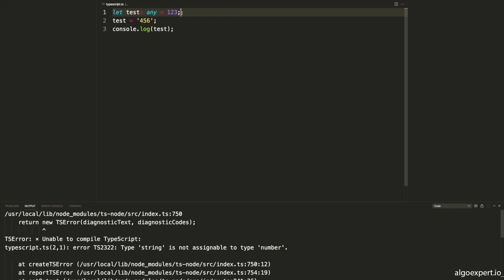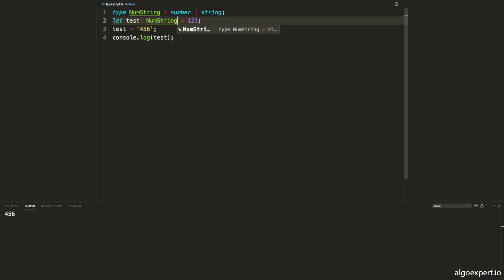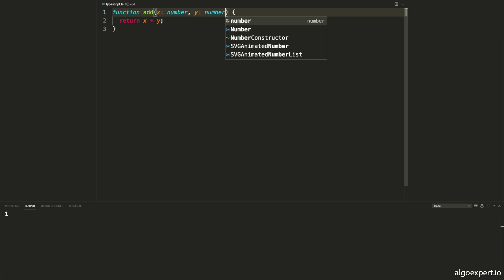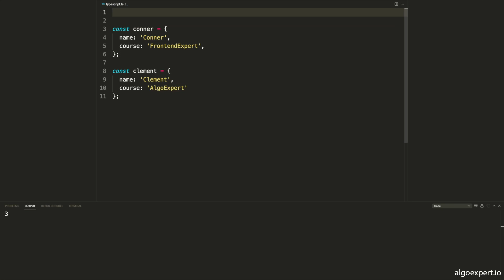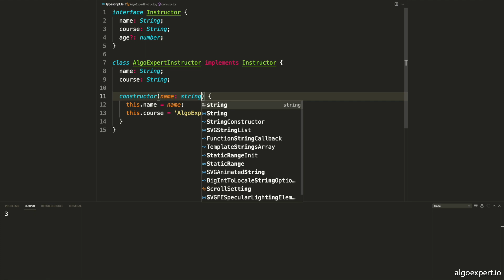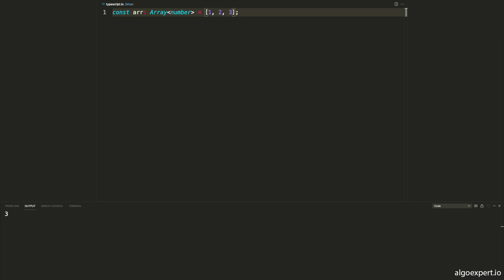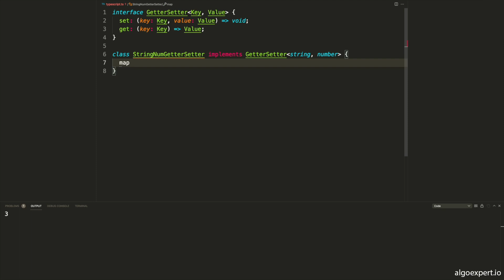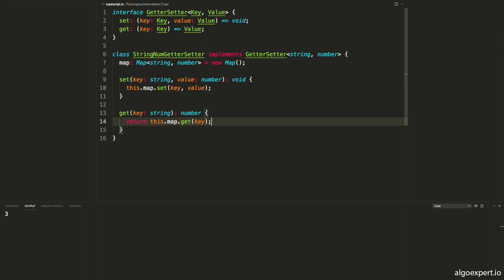25- TypeScript | JavaScript Crash Course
JavaScript, but better in every single way.

Seriously.

The foundational JavaScript knowledge you need to ace frontend interviews.